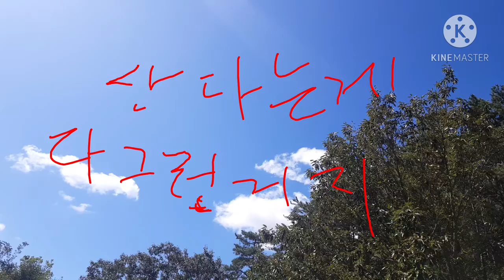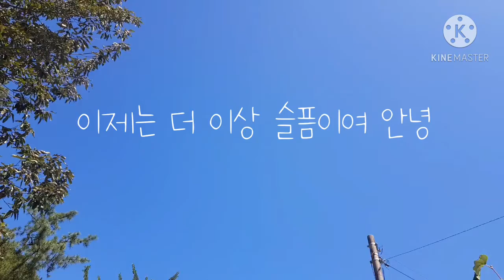내 운명을 사랑하라! 노래말. (아모르파티,블링블링)